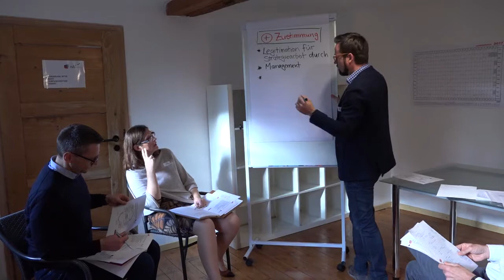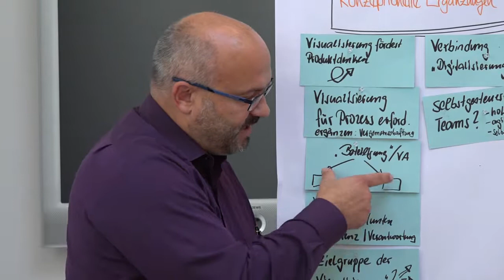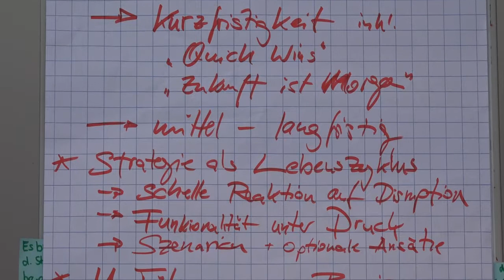Impressionen vom OpenInnovation; 2017; Wiesloch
Impressionen zum OpenInnovation Workshop im November 2017. Thema: Systemische Strategiearbeit

Das isb ist Ort und Inkubator für das Entwickeln moderner, zeitgemäßer Themen, Modelle und Formate auf dem systemischen Feld. Am 22. und 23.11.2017 stellten Irma Hollinga, Volker Köhninger, Andrea Mikoleit und Thorsten Veith aus der OpenInnovationGroup einer kleinen Runde von Experten die neuesten Entwicklungen in systemischer Strategiearbeit vor.

Wie wird Strategie derzeit in Unternehmen behandelt und bearbeitet? Und wie kann man aus diesen Erfahrungen lernen? Im OpenInnovation entstanden Hypothesen, Herangehensweisen und klare Ideen, wie wesentliche Strategiearbeit durch unsere Expertise in systemischem Denken neu gestaltet werden kann.